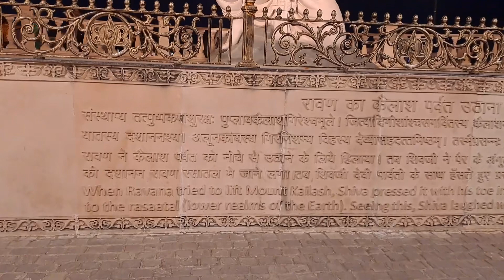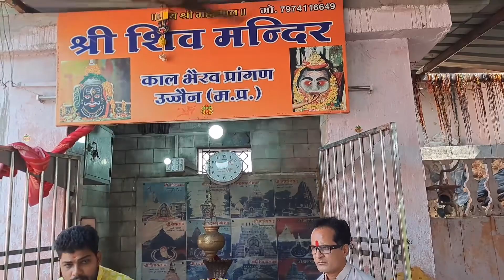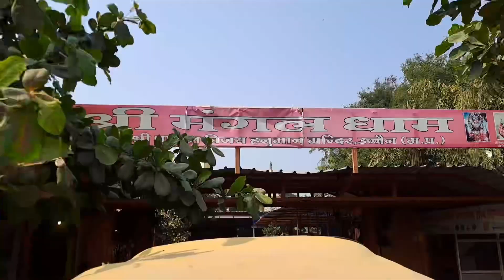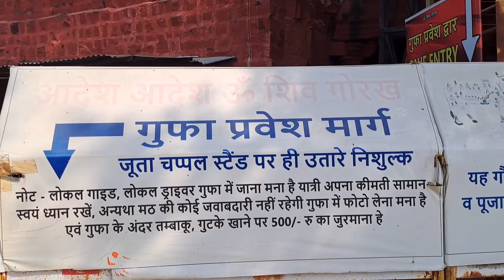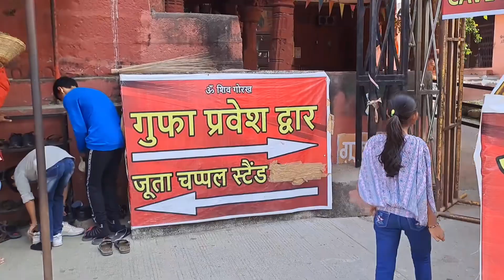Ujjain Mahakaleshwar Jyotirlinga | Ujjain Darshan Vlog | Ujjain Tourist Places | Kal Bhairav 🙏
Ujjain Mahakaleshwar Jyotirlinga Madhya Pradesh
 Ujjain is 55 KM From Indore City Ujjain Is Famous For Mahakaleshwar Jyotirlinga In This Ujjain Travel Guide Vlog I Give You Complete Information About Ujjain Tourist Places

1. Mahakaleshwar Jyotirlinga
2. Mahakal Corridor Ujjain
3. Shree Harsiddhi Mata Shaktipith Temple
4. Shri Ram Ghat ( Shipra River )
5. Shree Kaal Bhairav Mandir Ujjain
6. Maa Gadhkalika Mata Mandir
7. Bhartrihari caves
8. Rinmukteshwar Mahadev Temple
9. Mangalnath Mandir Ujjain